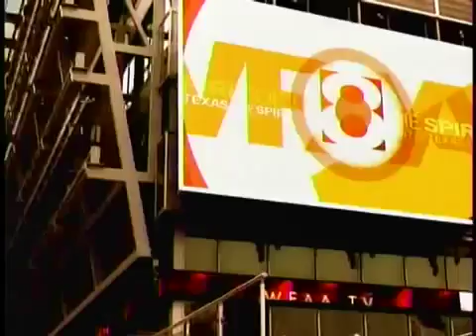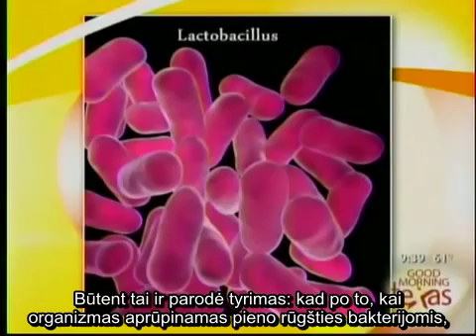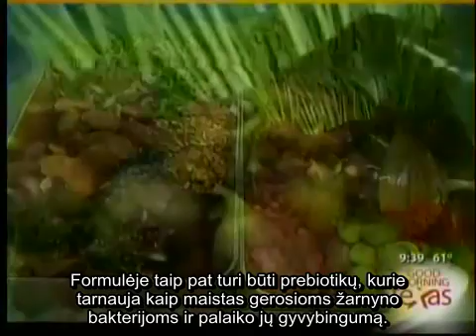Fizinis Pajėgumas Ir Gerosios Žarnyno Bakterijos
Kasdien vis daugiau ir daugiau sužinome apie probiotikus, jų naudą, funkcijas. Didžioji dalis žiūrovų jau žino, kad probiotikai yra naudingi kiekvienam virškinimo funkcijos aspektui. Mes taip pat žinome, kad probiotikai labai svarbūs imuninės sistemos stiprinimui. Šis tyrimas atskleidė, kad šie ypatingi probiotikai - Dr.Ohhira probiotikai - padeda padidinti aerobinį pajėgumą net 30 procentų.